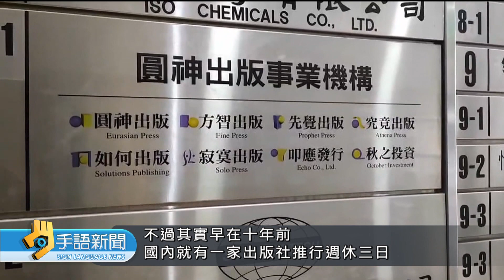部分業者週休三日 不影響運作.離職率降 | 20230516 公視手語新聞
其實國內，早已經有部份企業，推行週休三日，包括了出版社、和房仲業，東吳大學也表態支持。但是、這不代表所有類型的產業都適合"週休三日"，專家認為，像是"服務業"就比較難實施。

🙌每週一到週五 早上8:00-8:30 歡迎收看